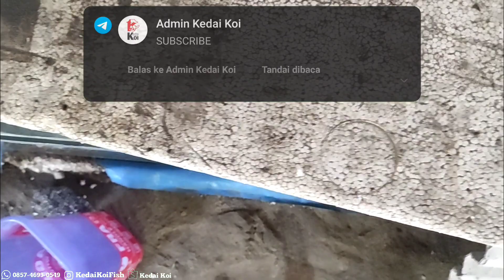Gudang koi ekor panjang gresik, ready bibit koi cantik penari kolam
KEDAI DIMAS
Sebuah kedai yang menyalurkan berbagai macam hobby yg ada
Kunjungi beberapa channel kami lainnya
@kedai koi (ikan koi)
@kedai chana (ikan chana)
@miza moza (kucing)
Open endorse murah via tap komunitas dan story Youtube. Bisa langsung DM ig : @dimaszulyandhika